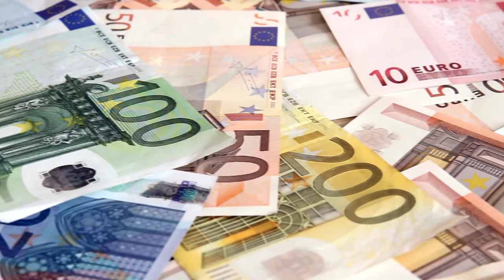"Discover Italy: From Pasta to Ancient Ruins!"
Join Rocky Fieldstone, your knowledgeable guide, on a captivating journey through Italy—a country renowned for its rich history, delectable cuisine, and stunning landmarks. In this video, you’ll explore Rome, Italy’s historic capital, and learn about the nation’s famous foods like pasta and pizza. Discover Italy’s fascinating history through its iconic landmarks such as the Colosseum and the Leaning Tower of Pisa. Gain insights into Italy’s geography, notable inventions, unique wildlife, and its global impact, including its significant exports like fashion and automobiles.

By watching this video, you’ll gain insights into:

- Rome, the capital city of Italy, its population, currency, and official language.
- Famous Italian foods that showcase the depth and variety of its culinary traditions.
- Italy’s rich history and iconic landmarks that highlight its cultural significance.
- Italy’s diverse geography, from the Alps to the Mediterranean coast.
- Significant Italian inventions that have changed the world.
- Unique wildlife in Italy and the country's commitment to conservation.
- Italy’s global impact, particularly in exports like fashion, automobiles, and cuisine.

Share your thoughts and experiences in the comments below!